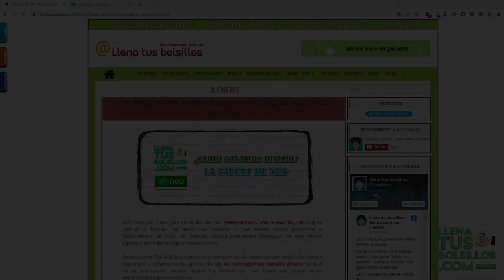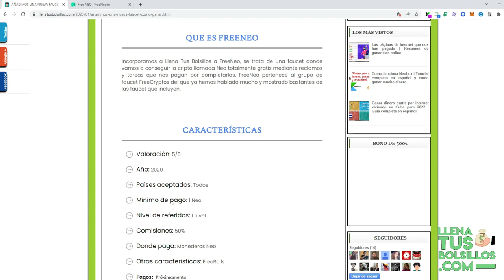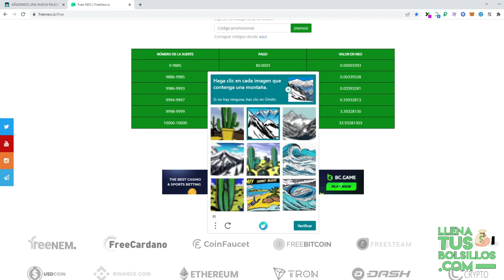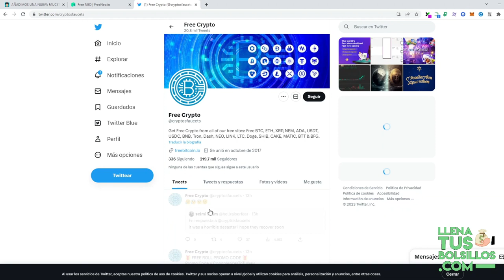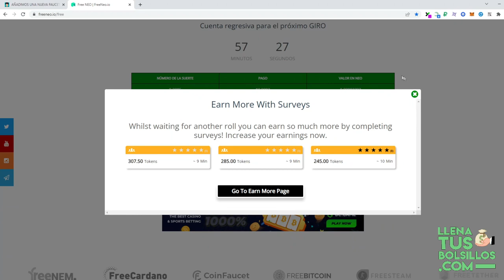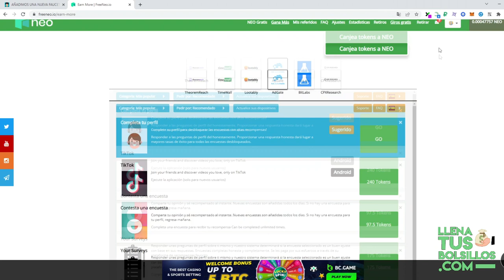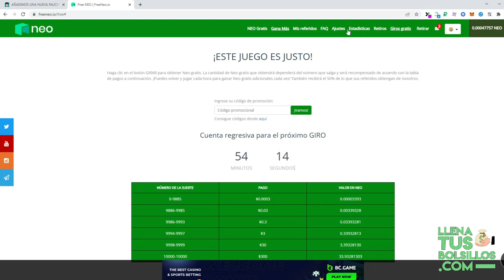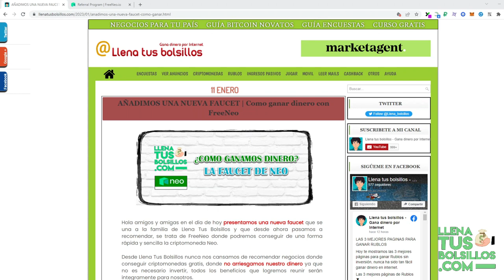Como ganar Neo gratis | Una faucet pagando sin inversión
🔴  NUEVO VÍDEO   🔴

Nueva página que añadimos a LlenaTusBolsillos donde podremos ganar la criptomoneda Neo totalmente gratis.

En FreeNeo disponemos de ganancias en internet que podemos multiplicar gracias a free rools o reclamos extra gratis.

● Llenatusbolsillos.com